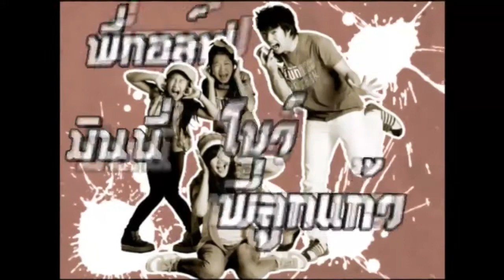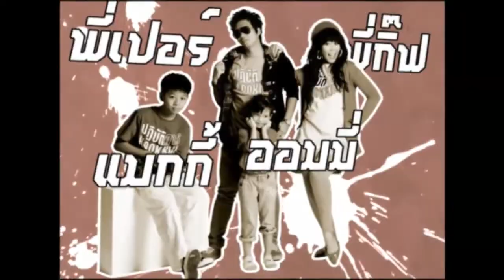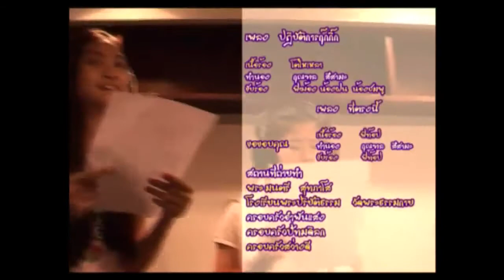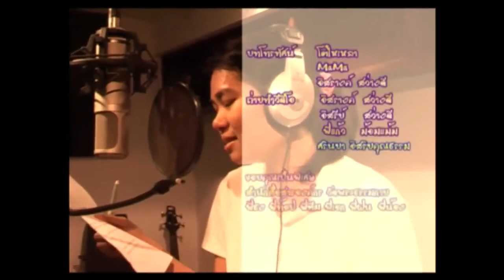ปฏิบัติการกุ็กกิ๊ก ตอน สงเคราะห์ญาติ